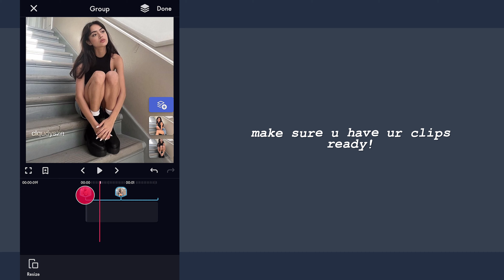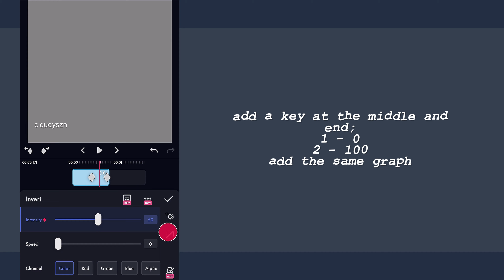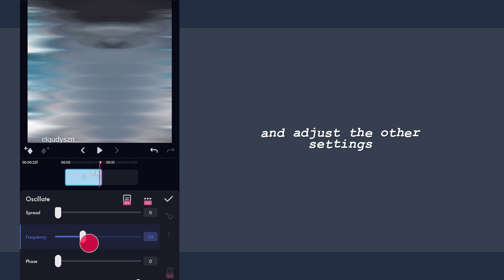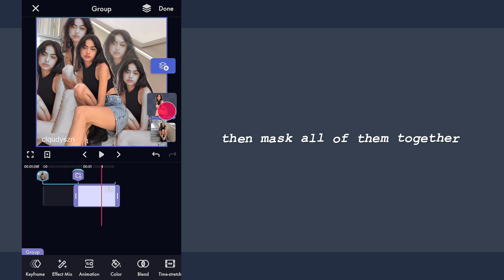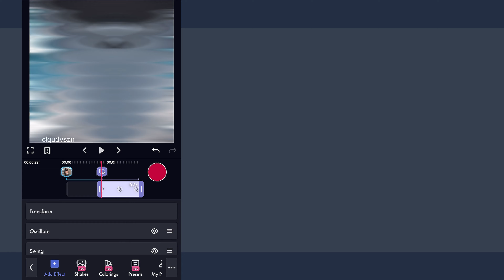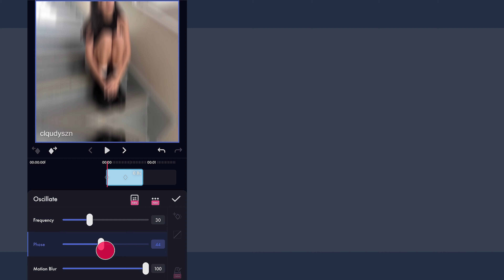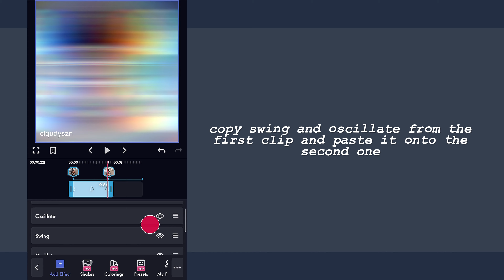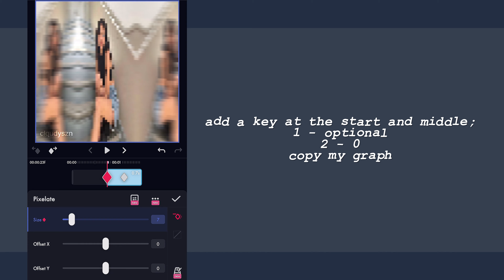Glitch style transition tutorials on Funimate (3)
Thank you for opening the description!

socials!
FM: ioveeyouu
carrd for more...

- song creds! ✧ ⊹

♪ Team Astro - Jupiter
✧Provided by Lofi Records

♪ Music by STUDIO BEYOND - Last Train To Seoul (with Calming Lines)

FAQ!:
✧. What version of Funimate are u currently using?
- I use Funimate ver 15.1.5

✧. What app do you edit ur videos on?
- I edit my videos on VSDC free video editor!

✧. Where do you make ur thumbnails?

✧. Is the tutorial free?
- Yup

- 𝔁𝔁, 𝓬𝓵𝓺𝓾𝓭𝔂𝓼𝔃𝓷

Intro 0:00

Preview⊹°.˚ 00:13

Transition [1] 00:29

Transition [2] 10:17

Outro 15:47

tags - (ignore!)

Funimate  Funimatetransitions  Funimatetutorial Tutorial  Edit  editing  editingtutorial  transition  transitiontutorial  funimatetransitiontutorial  coloring  editing  edit  editor  editingtutorial  edittutorial  funimateedit  fm  Funimate  tutorial  Funimatetutorialedit  editortutorial transitionedit  transitionFunimatetutorial  Alight  Alightmotion  Alightmotiontutorial  Alightmotiontransitions  shakes shaketutorial  transition ideas transitions Funimate edit editing Funimate Tutorial ideasforedits glitchstyle glitch style glitchstyleideas funimateglitchstyle glitchstyleonfunimate Funimatetutorial TutorialonFunimate glitchtransition glitchfunimate ❀